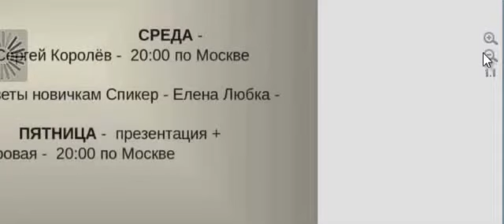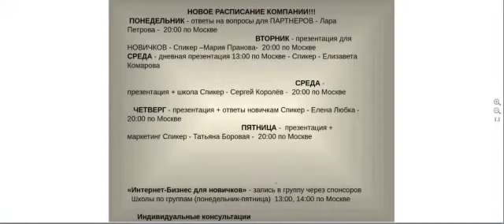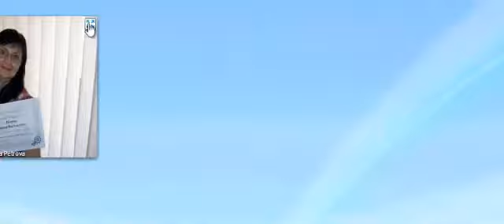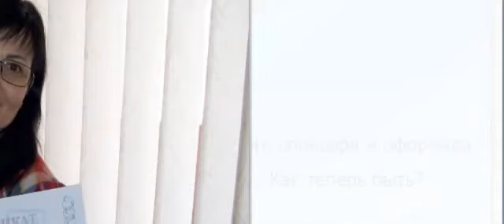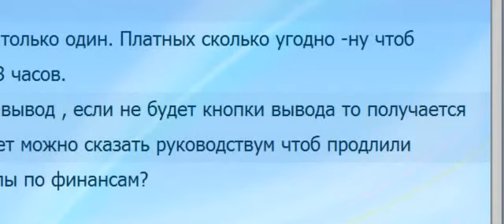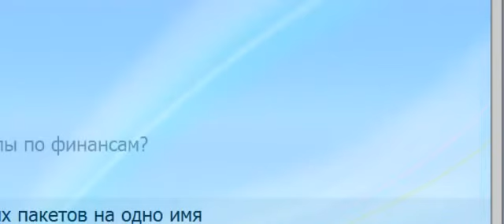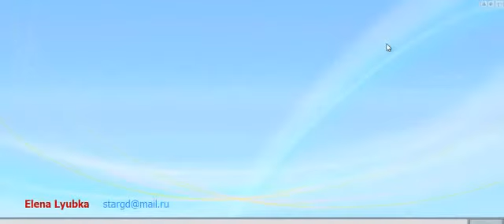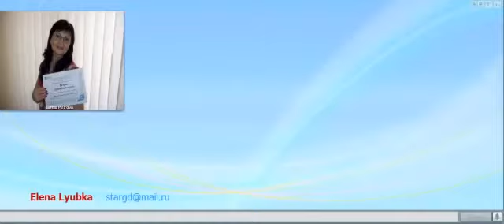LibertaGia вебинар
LibertaGia - УСПЕШНЫЙ БИЗНЕС ))) Бизнес для всех кто хочет увеличить свой капитал или заработать.
Бизнес для всех кто хочет увеличить свой капитал или его приумножить.
Дигетальное облако для ваших файлов, музыки, видео, персональная информация на полностью надёжной и безопасной платформе и вы можете пользоваться продуктом и зарабатывать.